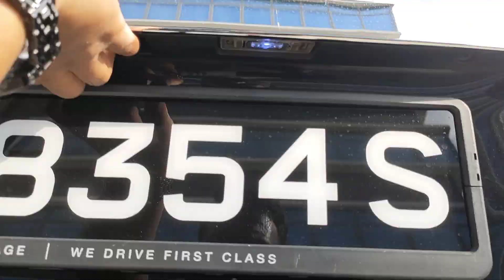MERCEDES BENZ B180 (R16 BI)